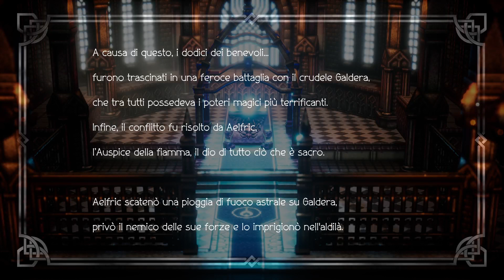Octopath Traveler - xbox Streaming [eng sub ITA] without commentary.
Octopath Traveler is a role-playing video game. Eight adventures. Eight roles to play.